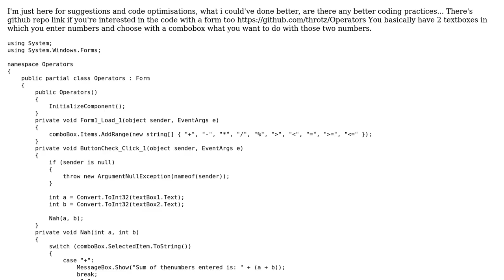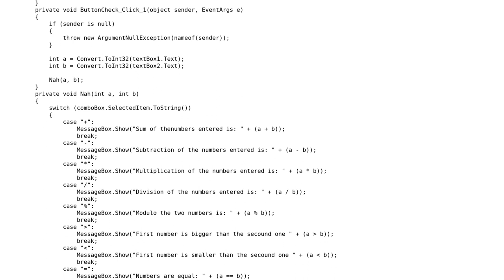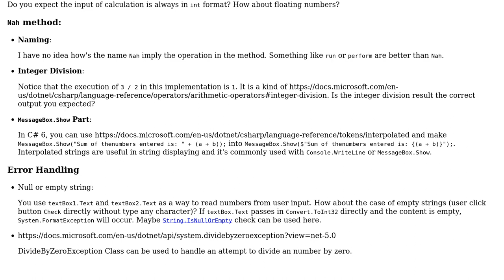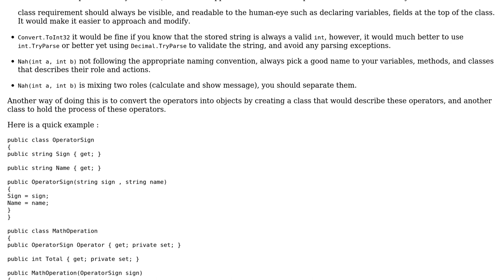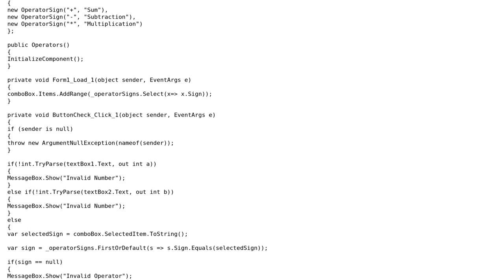Statement checker c# using forms and frontend (3 Solutions!!)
Statement checker c# using forms and frontend

With thanks & praise to God, and with thanks to the many people who have made this project possible! | Content (except music & images) licensed under CC BY-SA | Music | Images & others | With thanks to user Roland Illig user Luka user JimmyHu user iSR5 and the Stack Exchange Network Trademarks are property of their respective owners. You are responsible for your own actions.